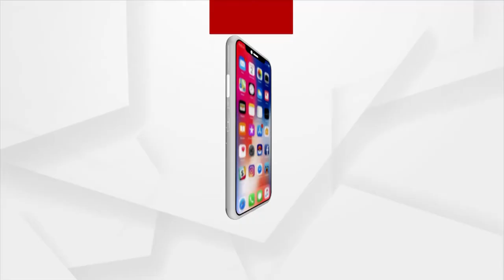ଆଜି ବିଶ୍ୱ ପ୍ରସିଦ୍ଧ ରଥଯାତ୍ରା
କରୋନା କଟକଣା ମାନି ଶ୍ରୀକ୍ଷେତ୍ର ପୁରୀରେ ରଥଯାତ୍ରା ଅନୁଷ୍ଠିତ ହେଉଥିବା ବେଳେ ଆମେରିକାରେ ମଧ୍ୟ ସମସ୍ତ ରିତୀନୀତି ଅନୁଯାୟୀ ରଥଯାତ୍ରା ଅନୁଷ୍ଠିତ ହୋଇଯାଇଛି । ସନ୍ନି ଭିଲେ କାର୍ଲିଫର୍ନିଆରେ ଥିବା ଓଡିଆ ଲୋକମାନେ  ପରମ୍ପରା ଅନୁଯାୟୀ ରଥଯାତ୍ରା କରୁଥିବା ଦେଖିବାକୁ ମିଳିଛି